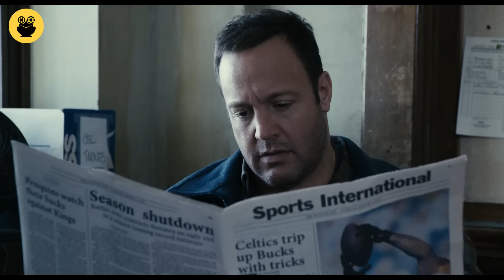"Here Comes the Boom" සිංහල Movie Review | Ending Explained Sinhala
Today I'm going to talk about "Here Comes the Boom" movie.